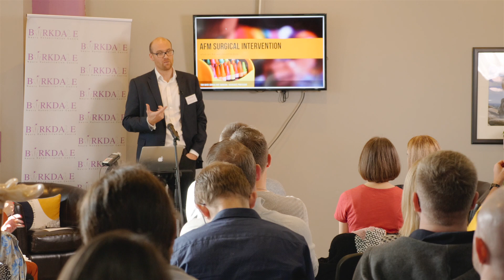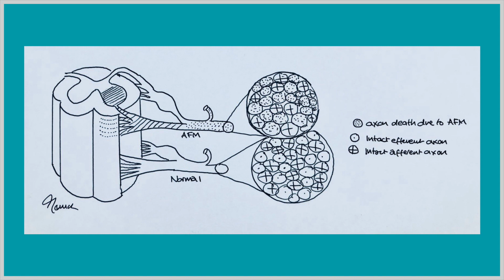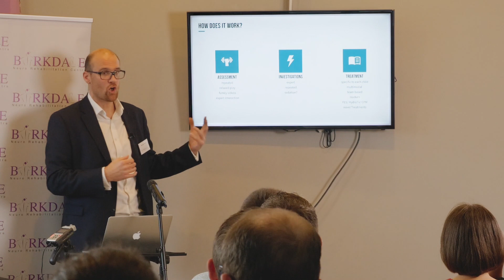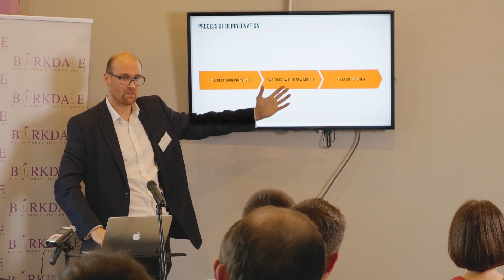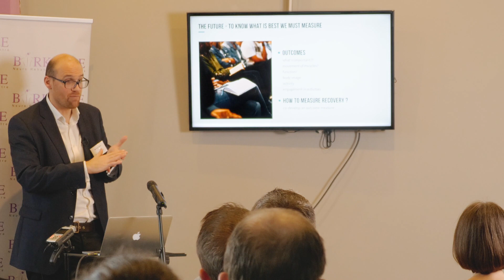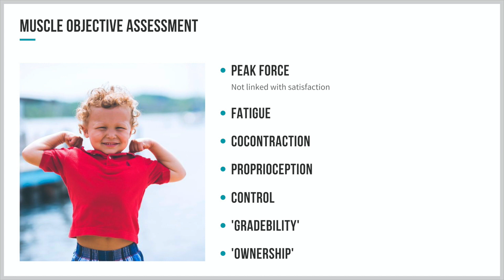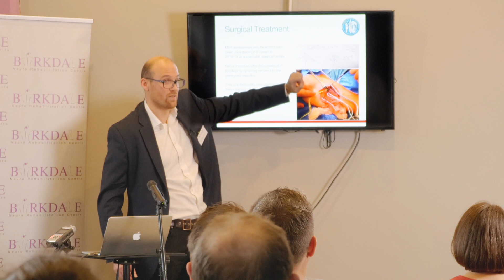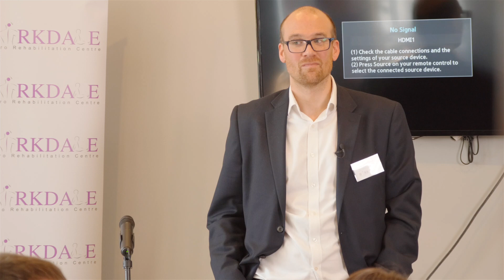AFM Surgical Intervention: what can, has, and should be done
Surgeon Tom Quick gives a presentation on "AFM Surgical Intervention: what can, has, and should be done" at UK AFM Parents Day, hosted by Birkdale Rehabilitation Clinic and the UK TM Society